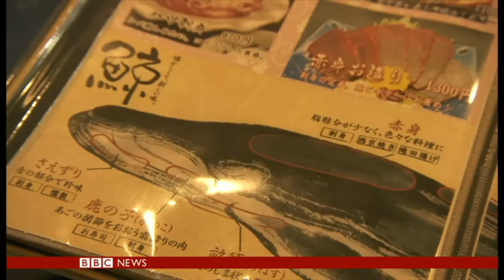日本の捕鯨文化 消えゆく運命なのか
日本が先月、「調査捕鯨」のため船団を南極海に派遣し、あらためて日本の捕鯨文化に世界の関心が集まっている。BBCのルパート・ウィングフィールド＝ヘイズ東京特派員が東京・築地の魚市場で鯨肉ステーキを体験するなど、関係者に取材した。